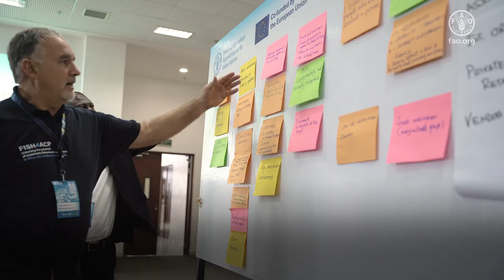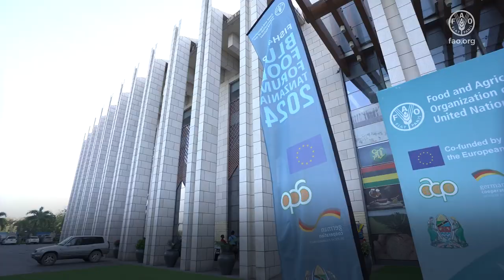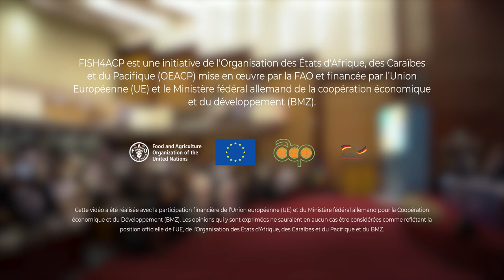Le forum sur les aliments blues de FISH4ACP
Le Forum sur les aliments blues examine comment les chaînes de valeur alimentaires aquatiques peuvent contribuer à transformer les systèmes alimentaires et à nourrir une population mondiale croissante tout en préservant la santé de la planète. Organisé par FISH4ACP,le Forum se concentre sur les bonnes pratiques de développement des chaînes de valeur alimentaires aquatiques pour inspirer l’élaboration de politiques nationales et mondiales.

FISH4ACP est une initiative de l’Organisation des États d’Afrique, des Caraïbes et du Pacifique (OEACP) qui vise à garantir la durabilité des chaînes de valeur de la pêche et de l’aquaculture en Afrique, dans les Caraïbes et le Pacifique. FISH4ACP est mis en œuvre par la FAO et financé par l’Union européenne (UE) et le Ministère fédéral allemand de la coopération économique et du développement (BMZ).